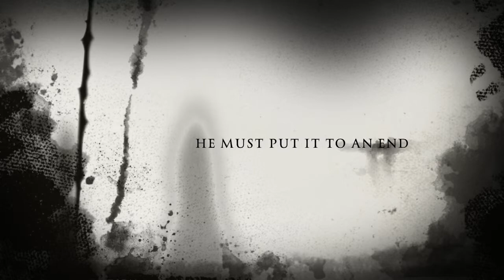Letter to a Young Lady in Paris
This video is about Letter to a Young Lady in Paris